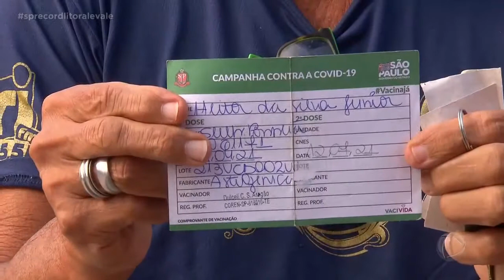Final do Cidade Alerta e Inicio do SP Record | RecordTV Litoral e Vale | 12/07/21